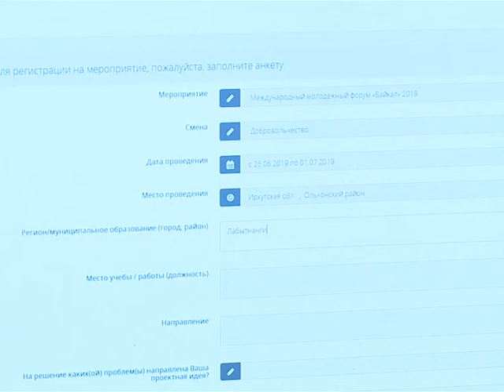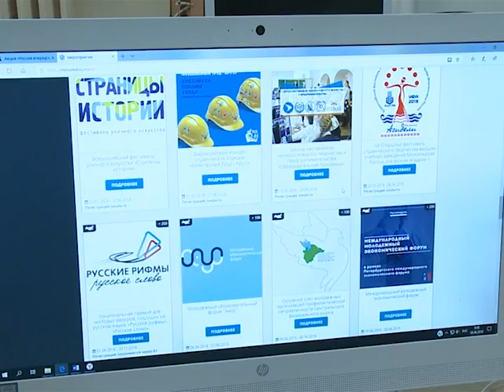Форумная кампания началась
Президент России Владимир  Путин подписал поручение о всероссийской форумной кампании 2019 года. В Лабытнанги  идёт активная подготовка в этом направлении, специалисты Молодежного центра призывают лабытнангцев не упустить уникальную возможность выехать из заснеженного города на юг страны.